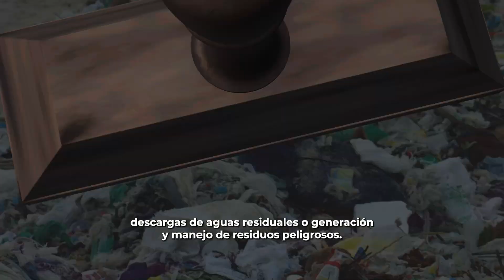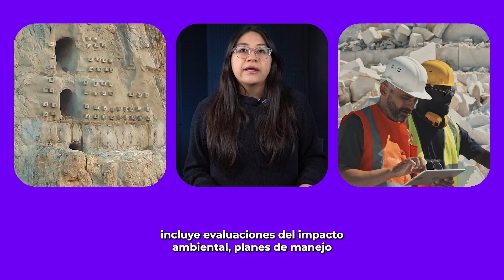Permisos ambientales en México 🌳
Conoce los permisos ambientales 🌿📝 más comunes que las empresas en México necesitan para operar. A medida que crece la conciencia sobre el ambiente, estos permisos se vuelven cada vez más importantes, no solo para evitar multas de millones de pesos, sino para crear empresas sustentables y responsables.

Si no sabes qué permisos puedes necesitar, además de estos, contáctanos.